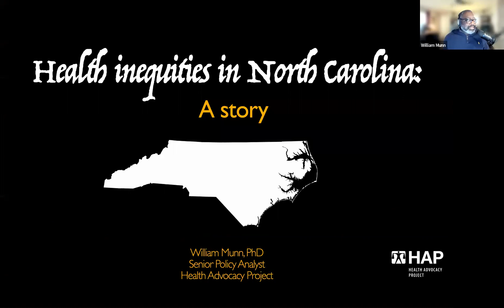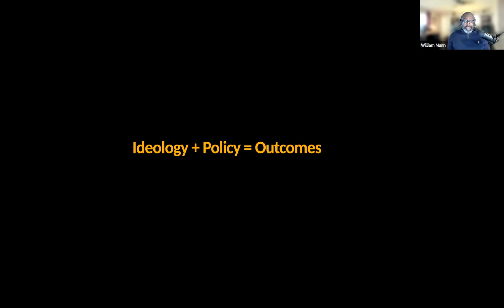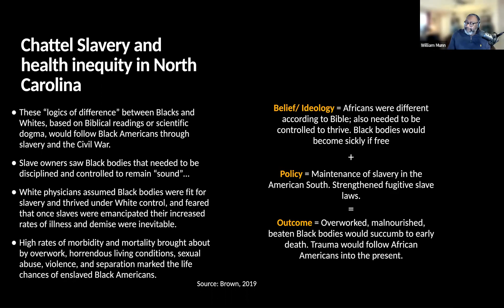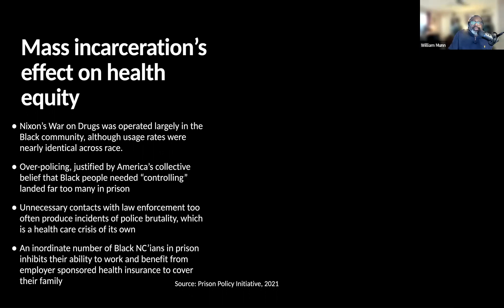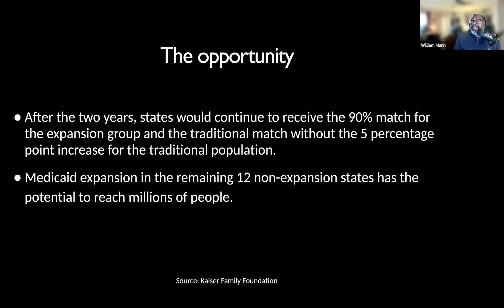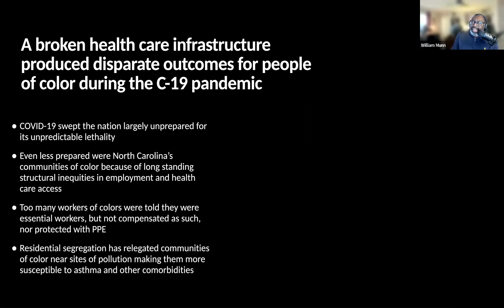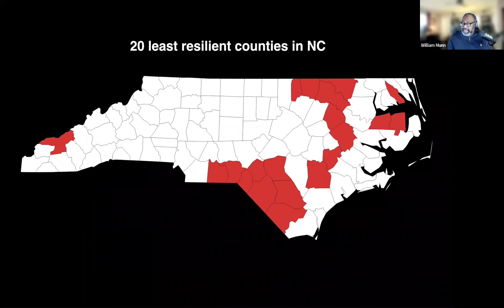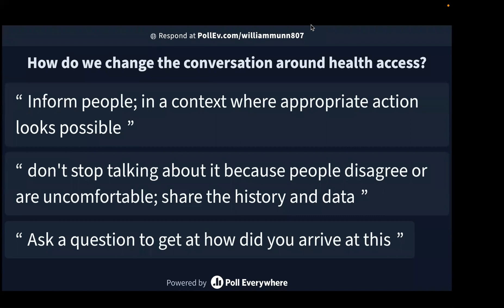Health Policy & the League: Health Inequities in NC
Health Policy & the League (the third in our series of three programs), March 22, 2022: In our work to unpack the complicated history of health care and foster a foundational understanding of the LWVUS Healthcare Position for our local Leagues, we hear from Dr. William Munn, senior policy analyst at the NC Justice Center. His presentation – "Health Inequities in North Carolina" – assesses the many ways racism shapes health policy in our state. The Q&A portion of the program begins at 56:15.